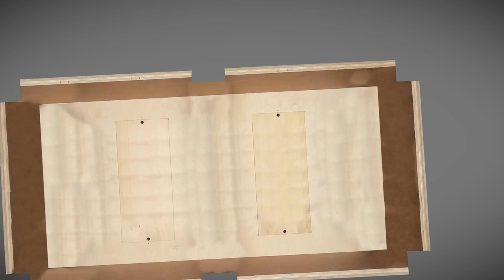JUST THE TIPS - IS IT A FOUL PT2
Is it a foul??? Knowledge is power and it's surprising how few people know these simple rules.